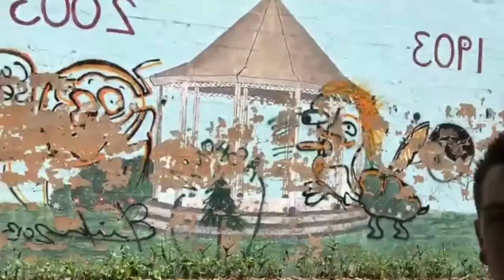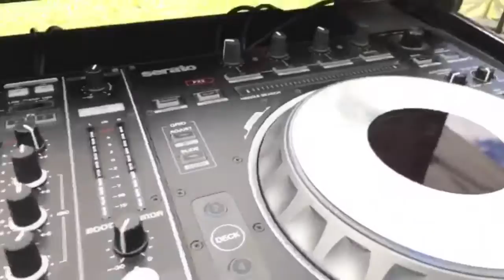DJ VLOG #11: Birthday Party at the Demarest Swim Club (Demarest, NJ)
Snapchat Recap: Birthday Party at the Demarest Swim Club.

Ⓐ Snapchat: AdenFino